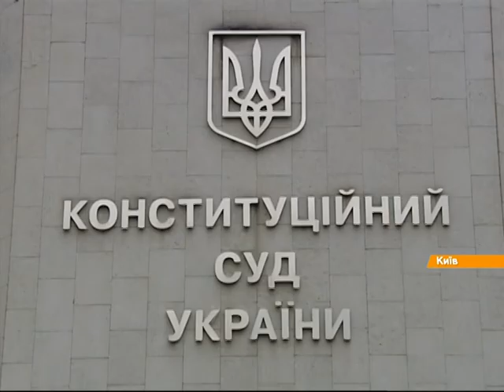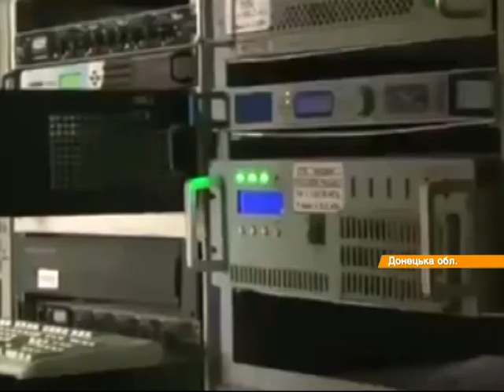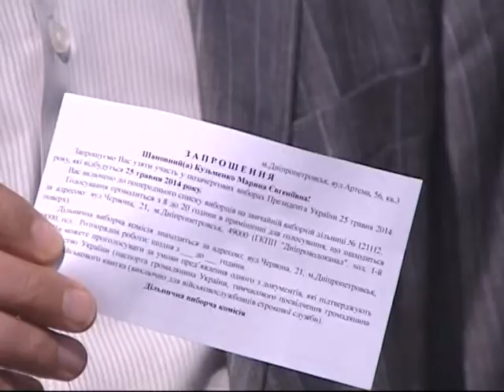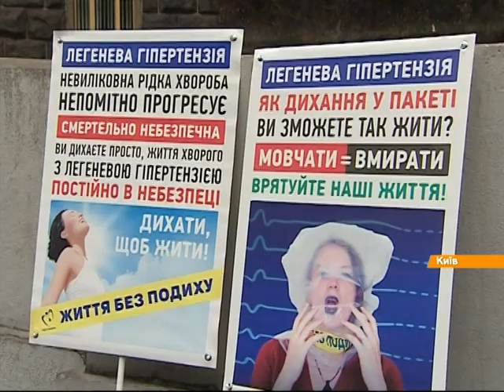Выпуск 12:45. 16 мая